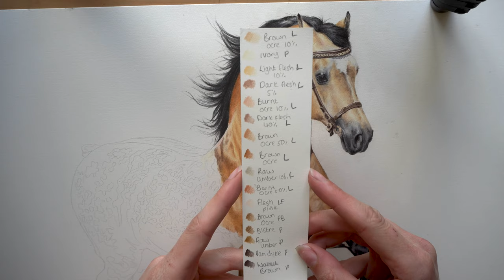Drawing Horse Dapples and Colour Picking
In this video, I show you how I go about picking the colours for my portraits and what kinds of pencils I used for different effects. I then go on to show you just how I create the dapples in Danaway Flash Jacks beautiful golden coat in both real time and time-lapse. You then get to see the full portrait up close at the end of the video.

Materials Used:
PENCILS: Faber Castell Polychromos and Caran Dache Luminance and Pablos
PAPER: Fabriano Artistico Hot Pressed Watercolour Paper in 140lbs High White
ERASER: Tombow Mono Eraser

Prints and cards are now available to purchase over on my Etsy!